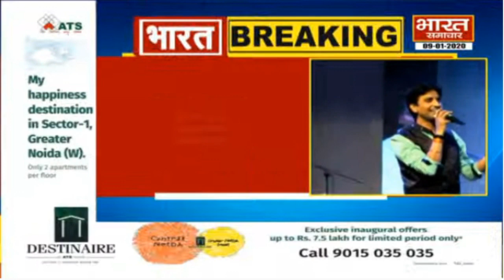Kejriwal के खिलाफ Kumar Vishwas हो सकते है BJP के CM उम्मीदवार || BHARAT SAMACHAR